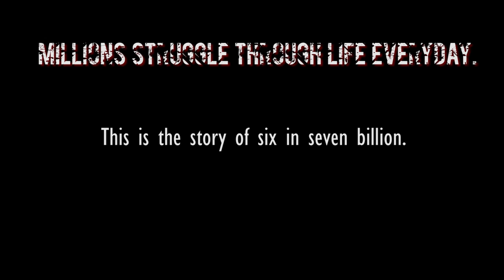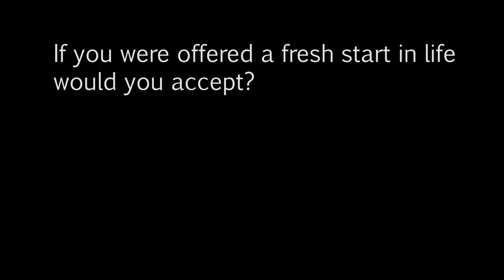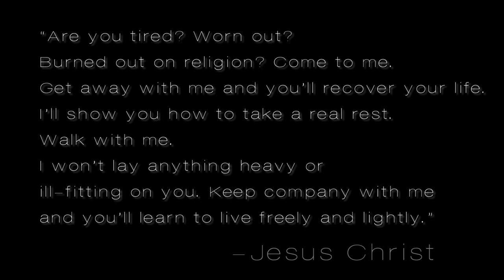Start Over (A Short Film)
You try and try, but somehow you cannot seem to stop. Yet, another year passes you by and you start to wonder if things will always be the same. The struggle seems inevitable and the solution non-existent. But what if there was someone who understood what you were going through and was willing to help you start over?

Director: Janet Solomon
Audio: Naresh Nathan
Cinematography: Aishwarya Vijay

3inSync is:
Janet Solomon
Naresh Nathan
Aishwarya Vijay